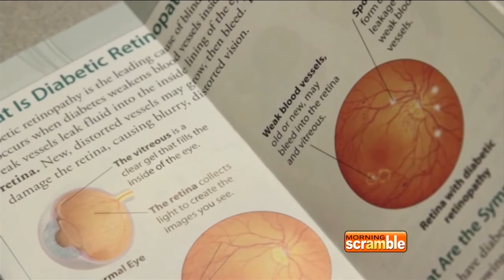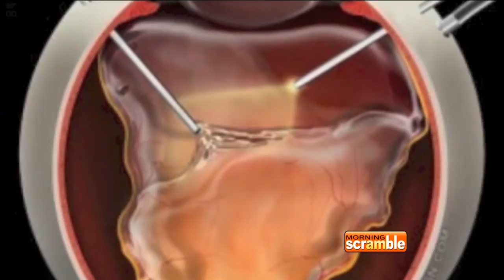Retinal Consultants of Arizona Presents - Dr. Edward Quinlan Retinal Research In Arizona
Dr. Edward Quinlan discusses retina research in Arizona during AZTV Morning Scramble with Sandy Moss.

Retinal Consultants of Arizona’s mission is to provide the most up to date and effective treatments for patients with retinal diseases.  Unfortunately, there are many medical conditions that do not have a “cure.” Although we provide the latest technology available to treat retinal disorders, we are actively involved in multiple clinical research trials in hopes of expanding our treatment options for our patients. RCA physicians contribute to the advancement of new therapies by participating in clinical research studies.

We have been participating in clinical trials since 1998 and are proud that the Retinal Research Institute has become one of the nation’s largest retina & vitreous-specific research organizations. In many instances, RCA is the only retina group in Arizona to offer patient participation in multiple studies addressing multiple eye conditions.

We continue to have a strong commitment to medical research and the advancement of treatments for retinal diseases.